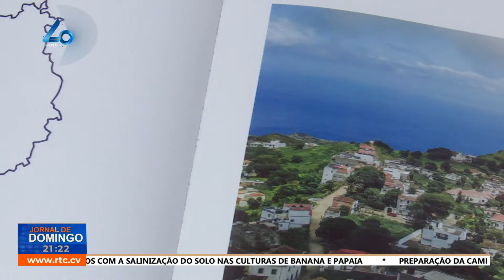Livro Brava - A ilha dos encantos